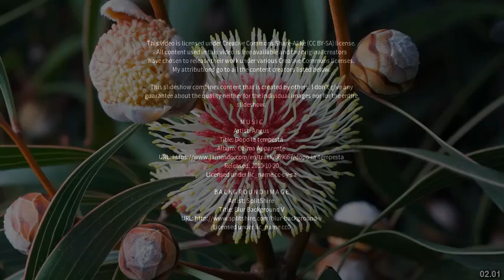Best places to visit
Best places to visit - Bonbeach (Australia) Best places to visit - Slideshows from all over the world - City trips, nature pictures, etc.